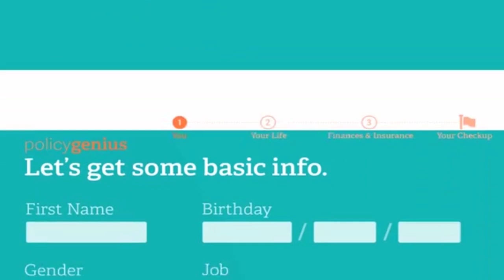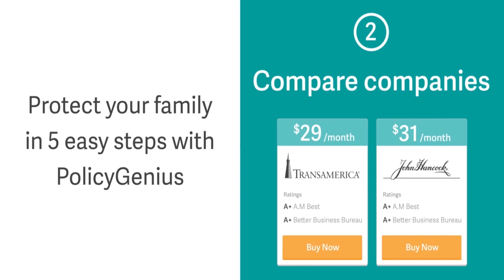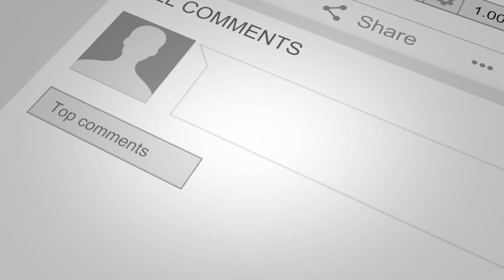The 10 Rules You Should Know Before You Invest in Real Estate with Marco Santarelli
In this episode we talk with passive real estate investing guru and podcaster, Marco Santarelli.

If getting into real estate investing is something that you’ve always wanted to do, but never made the leap Marco Santarelli is a voice you need to listen to. In this episode, Marco shares the story of how and why he got into real estate investing at the early age of 18.

Marco also takes time to break down the principles of real estate investing in his “10  Rules of Successful Investing”. These rules cover the principles of long-term real estate investing at a level that any beginner with a potential rental property can understand.

He explains how to set investment goals, how to calculate profits, and how to set up your real estate team for success.
📗 Purchase Our Book - Money Talks: The Ultimate Couples Guide to Communicating about Money
🎙️  Speaking/Booking: Want to bring Talaat & Tai out to speak at your church or your next event?